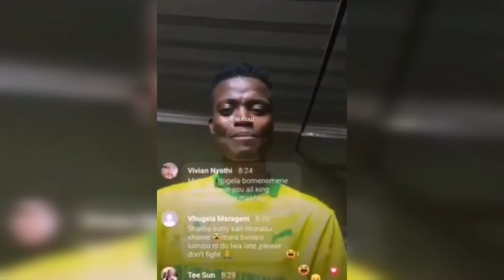KING MONADA RESPONDS TO MAKHADZI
Daily South African Hip Hop News